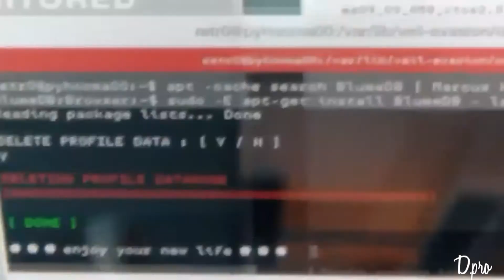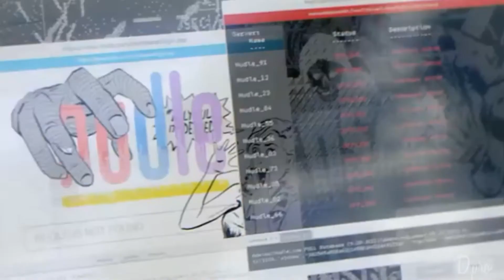Watch Dog ❌ Bad boys || "GMV"